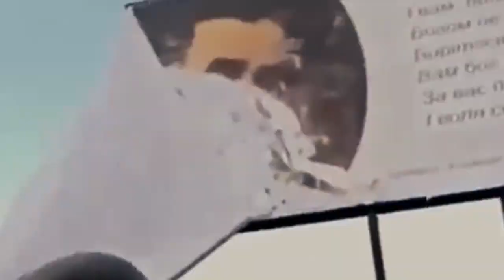✨ Новорічне вітання Президента України Володимира Зеленського із 2023 роком ❗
2022 рік поранив нас у серце. Ми виплакали всі сльози. Прокричали всі молитви. 311 днів. Про кожну хвилину нам є що сказати. Але більшість слів – зайві. Не потрібні пояснення, прикраси. Потрібна тиша. Щоб почути. Потрібні паузи. Щоб усвідомити.
Ми не знаємо достеменно, що принесе нам новий, 2023-й, рік. Я хочу всім нам побажати одного – перемоги. І це головне. Одне побажання для всіх українців.
Нехай цей рік буде роком повернення. Повернення наших людей. Воїнів – до своїх родин. Полонених – до своїх домівок. Переселенців – до своєї України. Повернення наших земель. І тимчасово окуповані стануть назавжди вільними.
Повернення до звичайного життя. До щасливих хвилин без комендантської години. До земних радощів без повітряних тривог. Повернення того, що у нас вкрали. Дитинства наших дітей, спокійної старості наших батьків.
Нехай усе це принесе новий рік. Ми готові за це боротися. Ось чому кожен із нас тут. Я тут. Ми тут. Ви тут. Усі тут. Ми всі – це Україна.
Слава Україні!
З Новим роком!